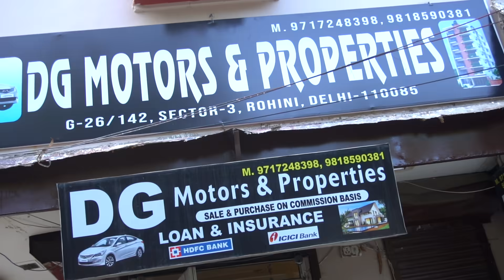मात्र ₹40,000 मैं ले जाओ गाड़ी 😱| Second hand Cars at cheap price | Used cars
Address: G-26/142 SECTOR 3 ROHINI DELHI-110085 NEAREST METRO STATION ROHINI WEST

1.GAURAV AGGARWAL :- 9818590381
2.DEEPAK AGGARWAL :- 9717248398